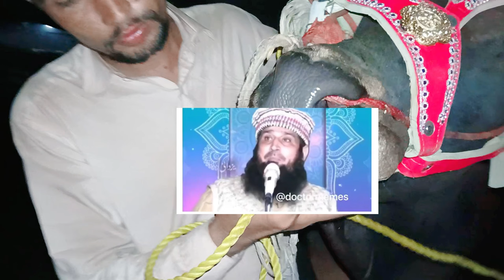Janwar ky rates Asmano pr 😱 | Eid ul Azha vlogs | Mandi Vlog (Part-2)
Niamo wla bypass mandi visit

mandi vlogs
mandi vlog
camel mandi
cow mandi
bakra mandi
goat mandi
eid
bakra eid
mandi reciep
family vlogs
daily vlogger